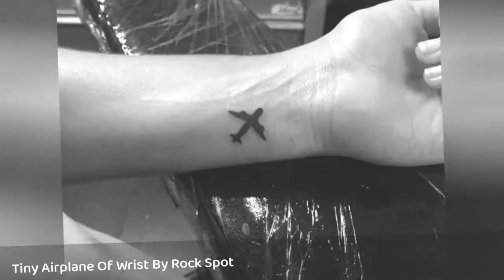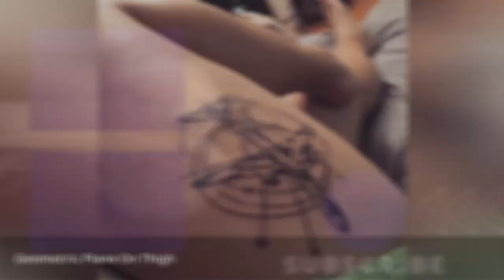30 Amazing Airplane Tattoos For People Who Love To Travel !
According to flightradar24, there are around 660,000 people in the air aboard various types of aircraft at any given moment.Thats over 3000 planes constantly crowding the nights sky. Before the era of air travel, we could only imagine what it was like to fly high above the clouds.Today, planesare the universal symbol for travel, often evoking feelings of nostalgia and restlessness among anyone who sees even the smallest of say,airplane tattoos. Both Instagram and Pinterest are full of tiny airplane tattoos (often located on the wrist) with a planes window in the background. These well-composed photos are almost always accompanied
0:00 - Intro
0:00:12 - Adorable Airplane With A Cloud Paintjob
0:00:21 - Rainbow Contrails By Seyoon Gim
0:00:30 - Negative Space Airliner By Szymon Gdowicz
0:00:39 - Dotwork Fighter Plane By Lawrence Edwards
0:00:48 - Colorful Plane By Sasha Unisex
0:00:57 - Geometric Airplane Design By Miriam Desiati
0:01:06 - What A Beautiful Biplane By Mateo Gonzalez
0:01:15 - Minimalistic P 51 Mustang By Oleg Rudenko
0:01:24 - Airplane On Bicep By Rock Spot
0:01:33 - Tiny Airplane Of Wrist By Rock Spot
0:01:42 - Private Jet By Sasha Masiuk
0:01:51 - Airliner Tattoo By Jon Boy
0:02:00 - 30 Amazing Airplane Tattoo Designs | Tattooblend
0:02:09 - Circular Airplane Tattoo Design By Anna Bravo
0:02:18 - Black And Grey Ink Wwii Fighter By Jakub Nowicz
0:02:27 - P 38 Lightning By Tesla
0:02:36 - Tiny Watercolor Airplane By Hello Tattoo
0:02:45 - Geometric Plane On Thigh
0:02:54 - 3D Dotwork Airplane Tattoo By Sasha Masiuk
0:03:03 - Tiny Black Airplane By Kayleigh Kerr
0:03:12 - Geometric Plane On Thigh